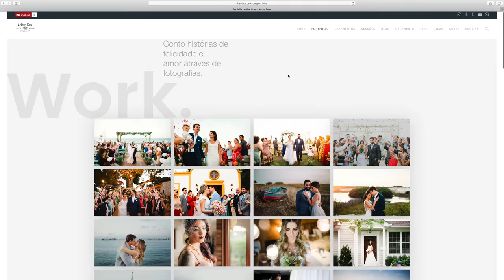{NOIVAS} - COMO ECONOMIZAR COM FOTOGRAFIA DE CASAMENTO